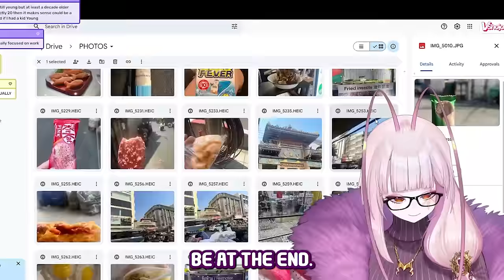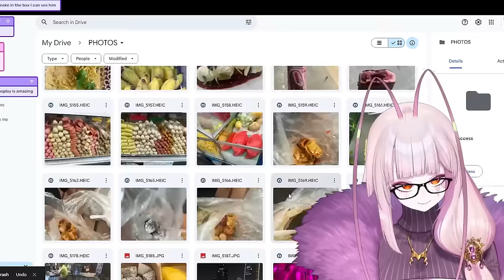Matara Shows More Of Her 𝐈𝐑𝐋 Self...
Don't forget to show as much support as you can to our favourite VTuber!
Here's the @MataraKan socials!

Bad language isn't welcome on this channel! All the toxic comments will be deleted! Thank you for attention!

This channel doesn't belong to Matara Kan!